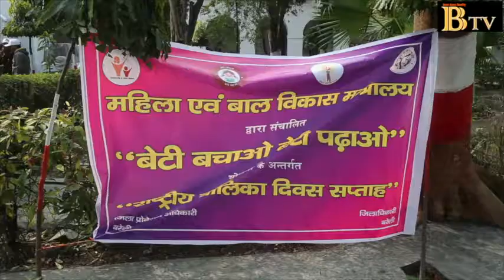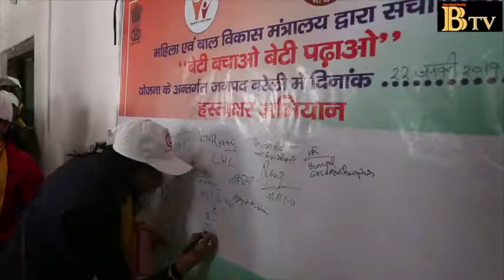गाँधी उद्यान से निकाली गयी बेटी पढ़ाओ बेटी बचाओ रैली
महिला एवं बल विकास मंत्रालय की ओर से संचालित बेटी पढ़ाओ बेटी बचाओ योजना के अंतर्गत 21 जनवरी से 26 तक मनाया जा रहा है राष्ट्रीय बालिका दिवस सप्ताह

जिसके अंतर्गत आज बरेली के गाँधी उद्यान से कलक्ट्रेट तक जागरूकता रैली का आयोजन किया गया
जिसमें राम भरोसे कन्या इंटर कालेज, रिक्खी सिंह कन्या इंटर कॉलेज और अन्य कॉलेज की छात्राओं ने प्रतिभाग किया
जिलाधिकारी कार्यालय सभागार पहुंचने के बाद सभी ने बेटियों के प्रति सद्भावना रखने की  शपथ ली

कलक्ट्रेट पर ए0डी0एम ओ0 पी0 वर्मा के हस्ताक्षर अभियान कार्यक्रम के साथ ही कार्यक्रम का समापन हुआ